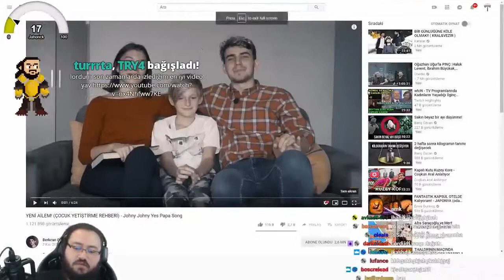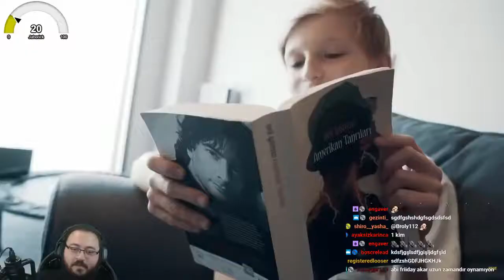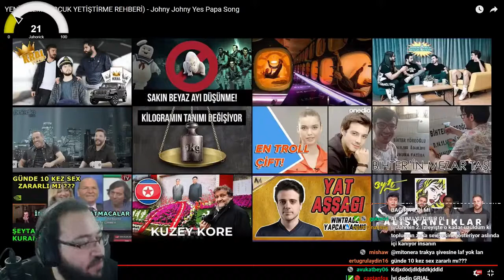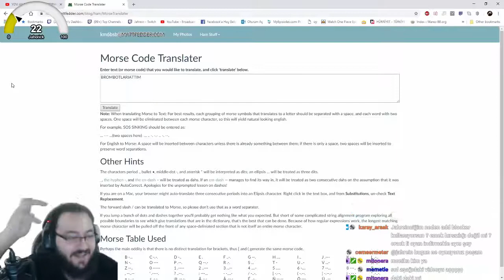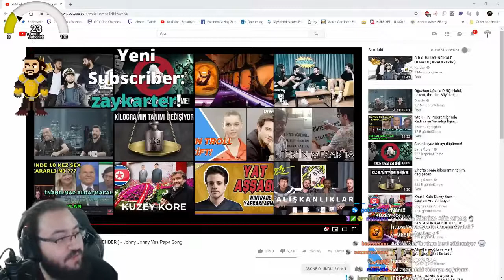Jahrein Berkcan Güven Yeni Ailem İzliyor Çocuk Yetiştirme Rehberi